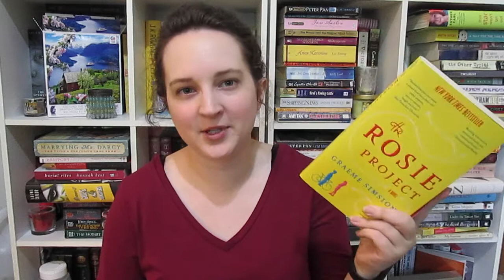FridayReads 6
Read Anne Sexton's poetry. Just do it. People will be impressed (or rather I will be excited; that's the same, right?).